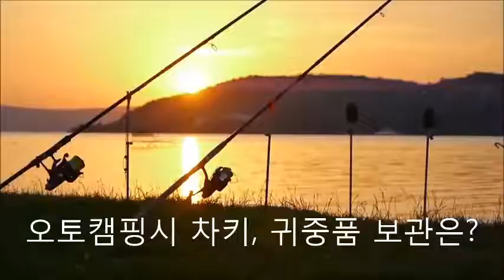뉴카이런 오토캠핑, 서핑, 낚시 물놀이에 아이키프리